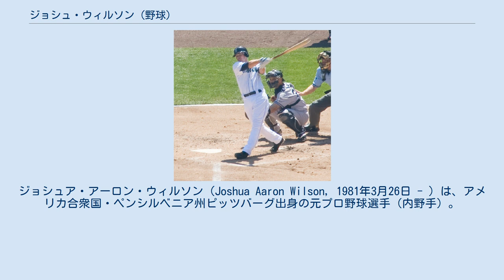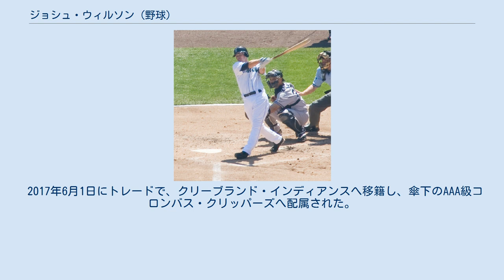ジョシュ・ウィルソン (野球)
ジョシュア・アーロン・ウィルソン（Joshua Aaron Wilson, 1981年3月26日 - ）は、アメリカ合衆国・ペンシルベニア州ピッツバーグ出身の元プロ野球選手（内野手）。
右投右打。
 高校時代に投手の経験があるため、それを買われてメジャーでも4試合に登板している。
 1999年のMLBドラフト3巡目（全体86位）でフロリダ・マーリンズから指名され、プロ入り。
 2005年9月7日のワシントン・ナショナルズ戦でメジャーデビューを果たす。
 2006年1月6日にコロラド・ロッキーズへ移籍した。
この年は傘下のAAA級コロラドスプリングス・スカイソックスでプレーした。
 2006年11月8日にナショナルズと契約した。
 2007年5月10日にウェイバーを経てタンパベイ・デビルレイズへ移籍した。
6月8日のマーリンズ戦で8回裏にリリーフとしてマウンドに上がる。
1イニングを0点に抑えるも、チームは14－8で敗れた。
 2007年12月3日にウェイバーでピッツバーグ・パイレーツへ移籍した。
 2008年は開幕から傘下のAAA級インディアナポリス・インディアンスでプレーした。
8月2日にボストン・レッドソックスへ移籍した。
移籍後は傘下のAAA級ポータケット・レッドソックスでプレーした。
12月5日にアリゾナ・ダイヤモンドバックスと契約した。
 2009年は11試合に出場した（うち1試合は投手として登板）。
5月15日にサンディエゴ・パドレスへ移籍した。
6月7日のダイヤモンドバックス戦で18回表に投手としてメジャー3度目のマウンドに上がった。
2アウトまで漕ぎ着けるが、マーク・レイノルズに勝ち越し3点本塁打を浴びて敗戦。
 2009年6月19日にウェイバーでシアトル・マリナーズへ移籍した。
 2010年はジャック・ウィルソンの故障に伴って出場機会が増え、自己最多の108試合に出場したが打率.227・2本塁打・OPS.572に終わった。
 2011年3月28日に自由契約となった。
 2011年3月31日にダイヤモンドバックスとマイナー契約を結び、6試合に出場した。
5月25日にウェイバーでミルウォーキー・ブルワーズに移籍し、斎藤隆の60日間の故障者リスト入りに伴い40人枠に入った。
11月22日にアトランタ・ブレーブスとマイナー契約を結んだ。
 2012年は1年間傘下のAAA級グウィネット・ブレーブスでプレーした。
12月17日にマイナー契約でダイヤモンドバックスに復帰。
 2013年の開幕はメジャーで迎えたが、6月21日にDFAとなった。
残りのシーズンは傘下のAAA級リノ・エーシズでプレーし、10月1日にFAとなった。
 2013年12月12日にテキサス・レンジャーズとマイナー契約を結んだ。
 2014年3月30日にレンジャーズとメジャー契約を結んだ。
開幕後は24試合に出場して打率.224・8打点・1盗塁と振るわず、5月8日にDFAとなった。
5月11日に傘下のAAA級ラウンドロック・エクスプレスへ降格した。
 2015年1月12日にデトロイト・タイガースとマイナー契約を結んだ。
開幕は傘下のAAA級トレド・マッドヘンズで迎え、6月3日にメジャー昇格した。
6月20日のニューヨーク・ヤンキース戦では自身4度目の登板を果たし、1回1失点だった。
7月7日にDFAとなった。
9月8日に再びメジャー昇格した。
野手としては21試合に出場し、メジャー昇格後では自身初となる.300台の打率をマークした。
守備では、一塁手を除く内野の各ポジションで守りに就いた。
10月14日にFAとなった。
 2016年4月8日に独立リーグ・アトランティックリーグのヨーク・レボリューションと契約。
120試合に出場して打率.255・8本塁打・39打点・14盗塁の成績を残した。
 2017年4月19日にレンジャーズとマイナー契約を結び、翌20日にAAA級ラウンドロックへ配属された。
 2017年6月1日にトレードで、クリーブランド・...